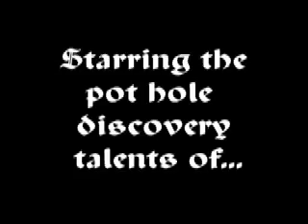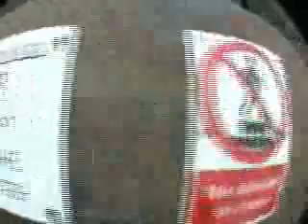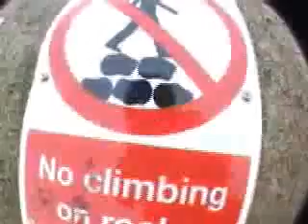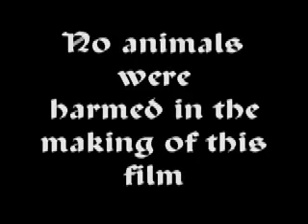Pot hole explorers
A short documentary about the wonders of pot hole exploration. Comedy